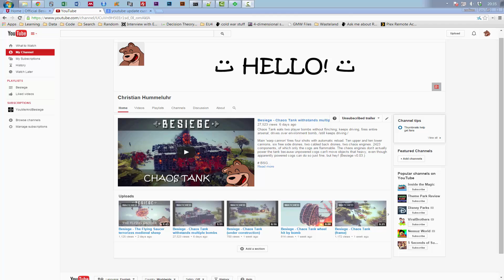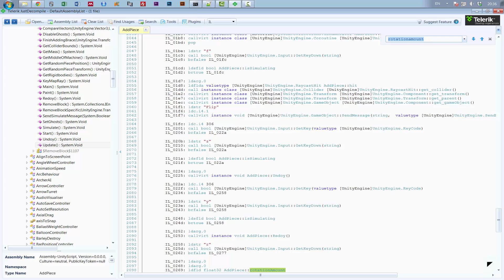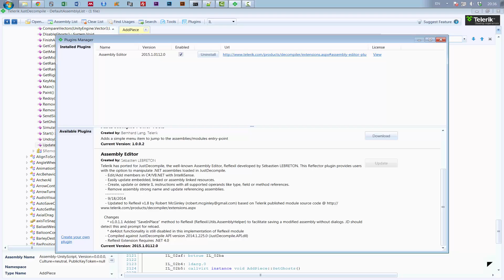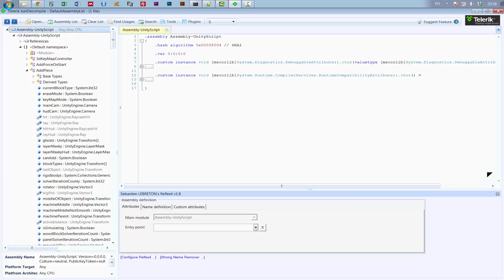Besiege - GUIDE: Angled Blocks and Step Control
Learn how to mod Besiege to use angle steps other than 90 degrees. This video walks through the whole process using JustDecompile and Reflexil, which are free and simple to install.

(Besiege v0.04. No audio.)